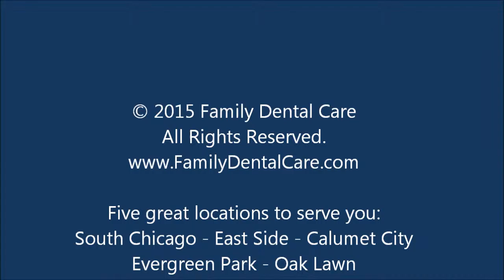Lori's video review and testimonial for Family Dental Care - Calumet City